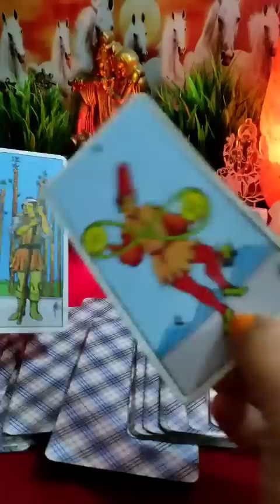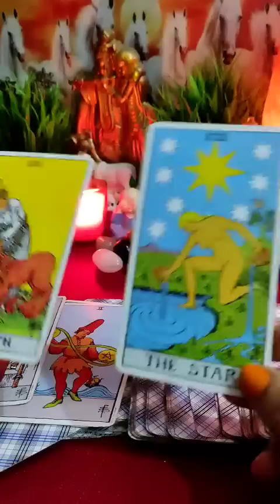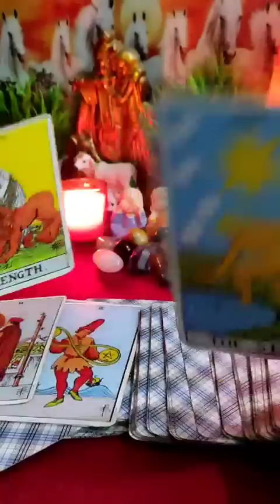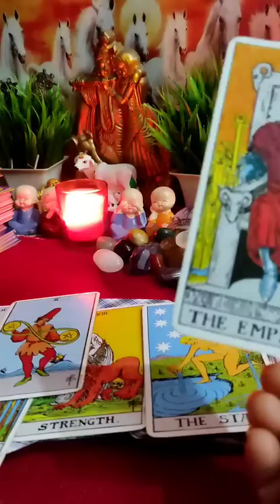💓आज शाम आपके पाटनर आपके लिए क्या फील कर रहे हैं?🔮All Signs: Current Energy⚡⚡(tarot) |Timeless